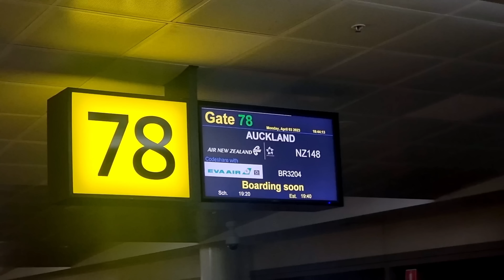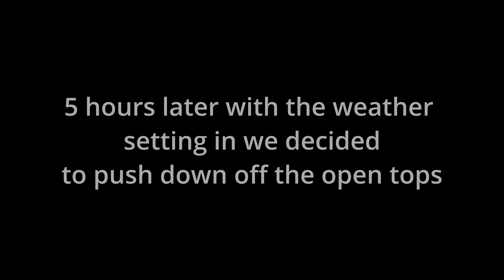BACKPACK hunting for RED DEER!! (Hunting 8 Days)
In this video Jono and I spend 8 days hunting Red Deer on public land in the South Island of New Zealand. We find out on the first day that our cooker is broken but that doesn't stop us from covering plenty of country and have an amazing trip.